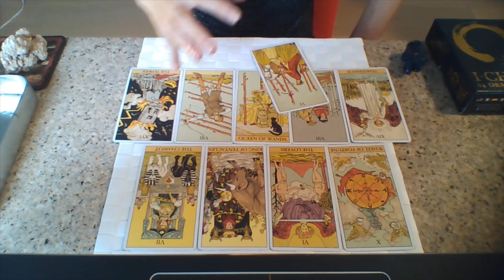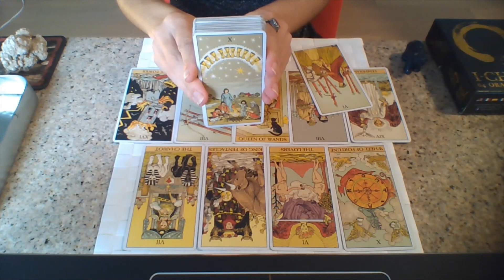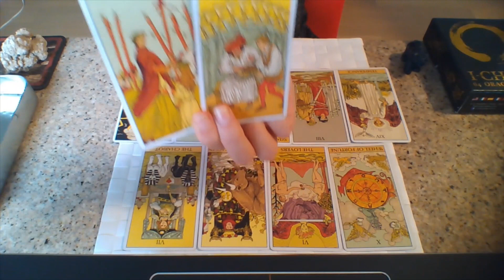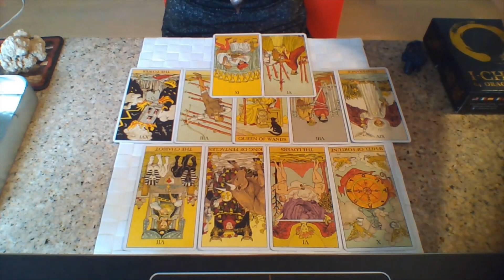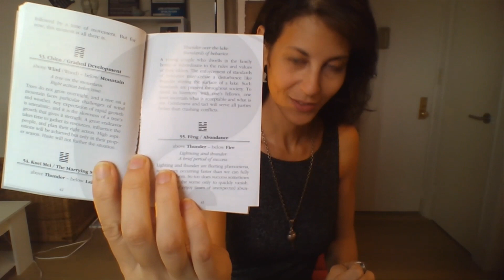CAPRICORN August 2019 || Lovers through big changes and movement. Exciting Capi! :)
*Tarot Masterclass Bunkai*
My 'Akashic Records' (library;) of videos to download or stream that I created to teach the path of Tarot.
Bunkai means hidden applications, truths and secret under layers. Learn both the ancient, classic, modern & futuristic knowledge of the Tarot with Me! A wholesome, inclusive and comprehensive online course for becoming a Tarocchi:

They do not replace medical consultation.

*Please remember - you are loved and important. If you feel like you don't know how to keep going, share this with a loved one and seek help. There are many hotlines.

I LOVE YOU CAPI SEEKERS!

Morgane; The Existential Shift
@Artwork at end of video by artist unknown. If recognized, PM me on IG for credit :)